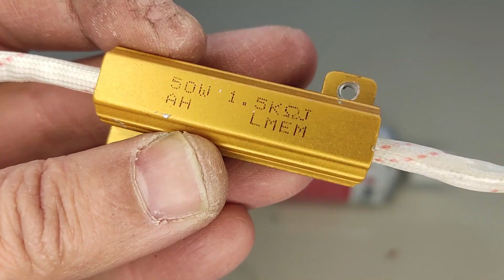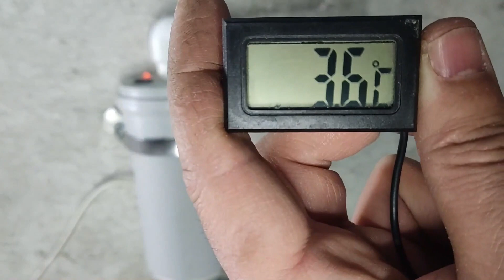Basit su ısıtıcısı yapımı, tasarruflu su ısıtıcısı yapımı, 50 watt direnç